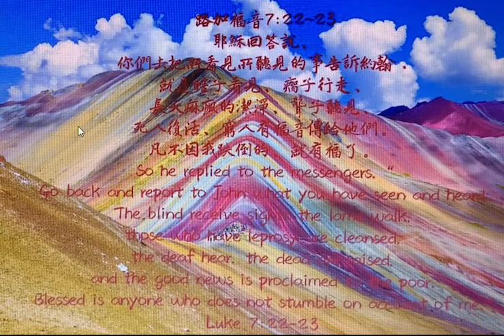路加福音24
耶穌回答說、你們去把所看見所聽見的事告訴約翰．就是瞎子看見、瘸子行走、長大痳瘋的潔淨、聾子聽見、死人復活、窮人有福音傳給他們。凡不因我跌倒的、就有福了。

-「你們去把所看見、所聽見的事告訴約翰，」主耶穌受到施洗約翰的質疑、頂撞，卻絲毫不以為忤，反而在此將祂自己更多向他啟示。『所聽見的事』指主的教訓(言語)；『所看見的事』指主所行的神蹟(行為)。
-「就是瞎子看見，瘸子行走，長大痲瘋的潔淨，聾子聽見，死人復活，窮人有福音傳給他們。」主耶穌是要藉祂所行的這些事作為證據，讓施洗約翰明白祂就是彌賽亞。

●「跌倒」：原文是σκανδαλίζω，「經由某人或某事而犯罪、不信」之意。用於耶穌身上，指拒絕（不信）祂或背叛祂而致犯罪。在太13:57提到耶穌在家鄉受到的待遇是：「他們就厭棄他」，原意是「他們就因他跌倒」或「他們轉而反對他」。所以，這節的意思是「無論誰不因我放棄信仰的，就有福了！」主耶穌說這話，暗示施洗約翰為祂的緣故而坐監，也有可能因著祂而跌倒或放棄信仰！有一天我們也可能會為著主的緣故，因此而下監坐牢，甚至殉道，你預備好了嗎？